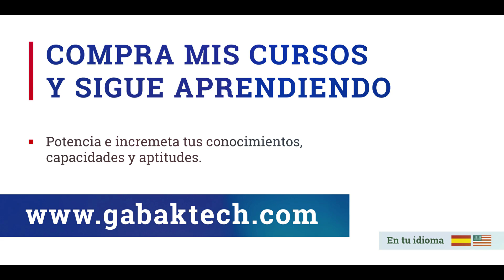Enchufes con sistema de candado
🧠 Aprende comprando mis cursos en mi web
Queres asesoramiento?
Queres una playera (remera) o tasa de GABAK? Entra acá:
QUERES DONAR?
BTC WALLET
14rCkm2oUTnWvDbvHTbg2gXY7AGt9mC3zk
BCH WALLET
1EXkbJY4PcGAULUhuWwf7cad8WtDmmxw9Q